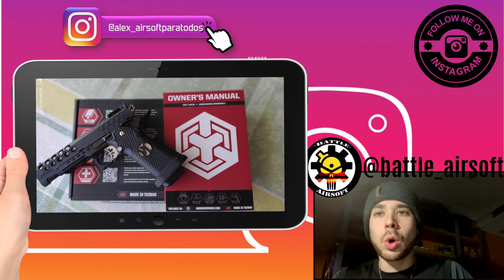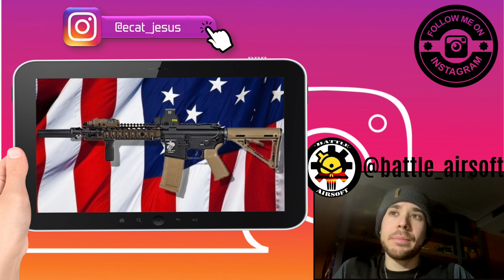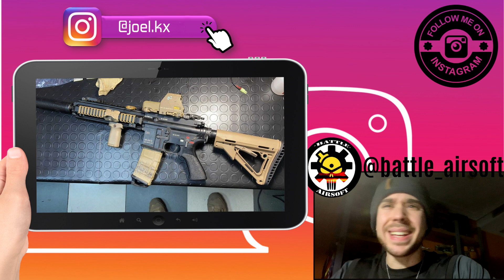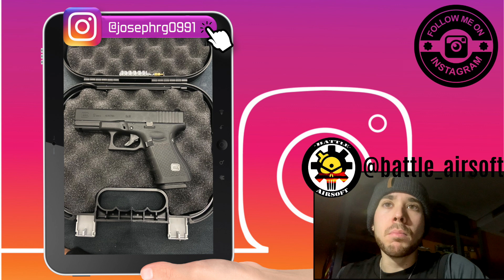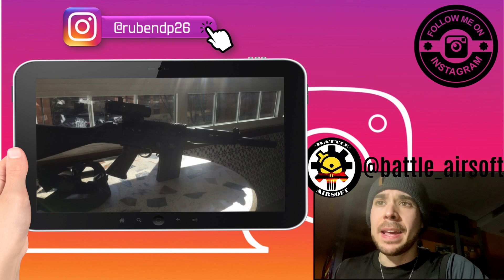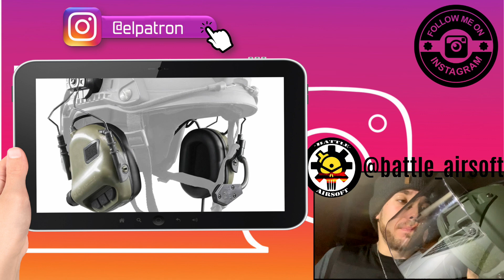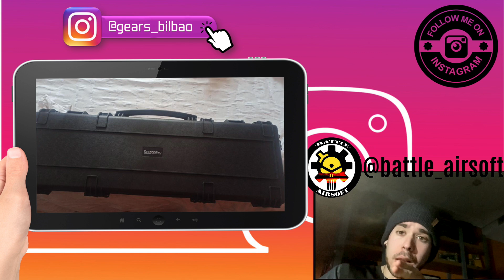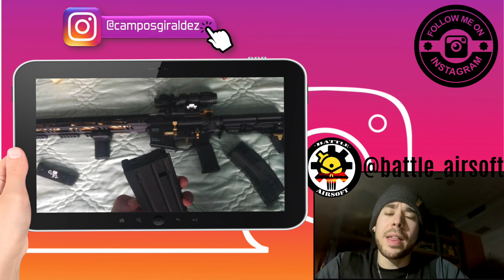Regalos de AIRSOFT de subscriptores 2020-2021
En este video veremos las fotos que me habéis enviado por instagram de todos los regalos de airsoft que os han caído estas navidades, algunos tenéis un gusto muy curioso. Desde consoladores mecánicos, pasando por replicas económicas a réplicas de alta gama, y acabando por equipación como botas o chalecos de airsoft

▬▬▬▬▬▬▬▬▬▬ஜ۩۞۩ஜ▬▬▬▬▬▬▬▬▬▬
SITIOS WEB RECOMENDADOS PARA COMPRAR!

🔥10% DTO código: battleairsoft

🔥10% DTO código: BAE10

🔥10% DTO Código: battle
▬▬▬▬▬▬▬▬▬▬ஜ۩۞۩ஜ▬▬▬▬▬▬▬▬▬▬
¿QUÉ VAIS A VER EN ESTE CANAL?

BATTLE AIRSOFT es un canal temático especializado formado por Buddy y Harrods. (Ambos contamos con numerosos años de experiencia en este hobby). A grosso modo podréis ver si estáis subscritos:
- Partidas / gameplays: a veces jugamos solo a pistola, otras de fusilero, tirador selecto o sniper/francotirador con scopecam

- Reviews / análisis de réplicas o de productos relacionados

- Guías y consejos sobre roles, elección de material, modos de juego etc

- Y videos random que se nos ocurran

Esto no es CSGO, ni COD ni BTF;  esto es airsoft bitches!!
▬▬▬▬▬▬▬▬▬▬ஜ۩۞۩ஜ▬▬▬▬▬▬▬▬▬▬
▬▬▬▬▬▬▬▬▬▬ஜ۩۞۩ஜ▬▬▬▬▬▬▬▬